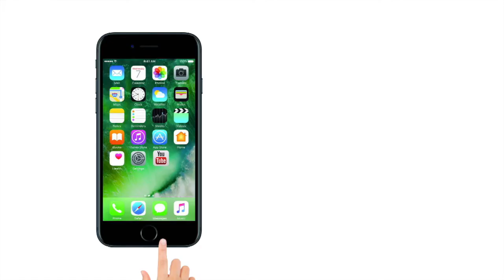Maruti Suzuki Vitara Brezza AMT/AGS launched in India|Price|Specification|Lokmat News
Maruti Suzuki ने सबसे मशहूर एसयूवी Vitara Brezza के AMT वेरिएंट को भारत में लॉन्च कर दिया है। Maruti Suzuki Vitara Brezza के साथ AGS (ऑटो गियर शिफ्ट) का ऑप्शन दिया जाएगा जिसकी दिल्ली में एक्स-शोरूम कीमत 8.54 लाख रुपये से लेकर 10.49 लाख रुपये के बीच रखी गई है।